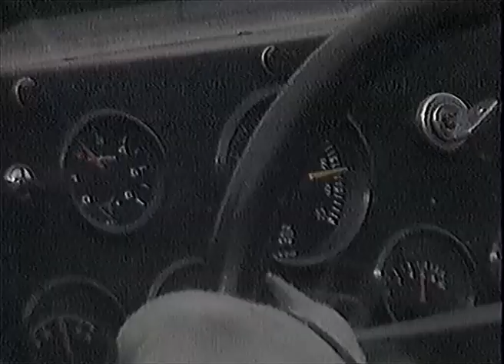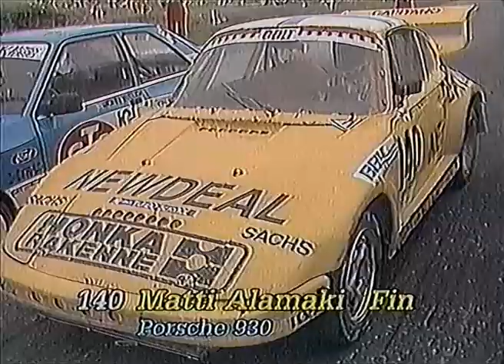1985 Sphere Drake European Rallycross, Lydden Hill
Action from the seventh round of the 1985 European Rallycross Championship, held at Lydden Hill in Kent, UK. Originally broadcast live on 21 September 1985 by BBC Grandstand, with commentary by Murray Walker.

Converted from VHS TV recording. Minor edits were required in a few places due to tape degradation.

Some handy race shortcuts below:
Race one - Monten, Schanche, Nordstrom, Arnesson: 00:00
Race two - Proctor, Gibson, Nilsson, Niittymaki: 03:42
Race three - Alamaki, Bolneset, Welch, Pelttari: 08:02
Race four - Welch, Nilsson, Hathaway, Alamaki: 12:07
Race five - Niittymaki, Asbjornsen, Schanche, Monten: 15:26
Race six - Proctor, Atkinson, Monten, Hathaway: 18:25
Race seven - Nordstrom, Niittymaki, Martinsen, Dam: 21:53
Race eight - Schanche, Welch, Alamaki, Arnesson: 25:43
C Final: 30:41
B Final: 37:33
A Final: 43:44 For VHS Rallies' exclusive range of classic rallying t-shirts, hoodies and mugs,